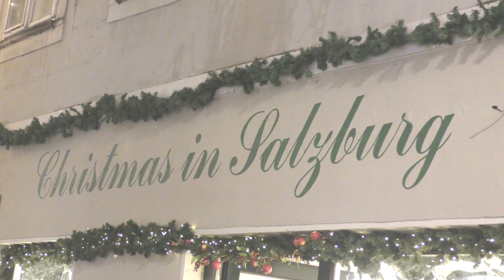Weihnachten- Christmas by Günter Edlinger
Weihnachten-Günter Edlinger - Komposition/Text/Musik Guenter Edlinger,ein Weihnachtssong auf österreichisch zum Anhören, zuhören und Nachdenken. Aufgenommen am Untersberg und Salzburg 2017